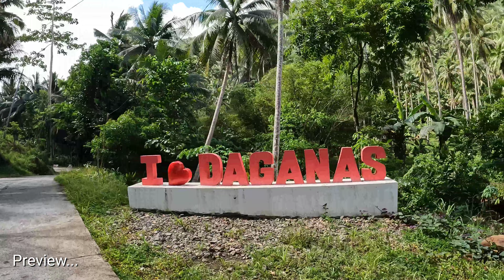EXPERIENCE THE CALMNESS AND SIMPLICITY OF LIFE IN BULAN SORSOGON BARANGAY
Video Walking Tour! Around barangay's in Bulan Sorsogon Philippines.

Walk in this Video:
San Juan Bag-o
Abad Santos
San Juan Daan
Lajong
Beguin
Jamorawon
Montecalvario
Daganas

Watch the video tour in 4K or HD! No talking, no vlogging, no music, Just a pure walking Tour experience with real rural ambient sounds.

If you enjoy the video. Your feedbacks help to create more content like this. Thank you so much.